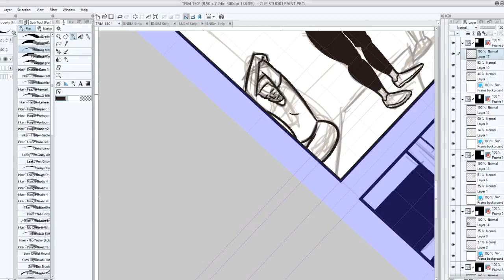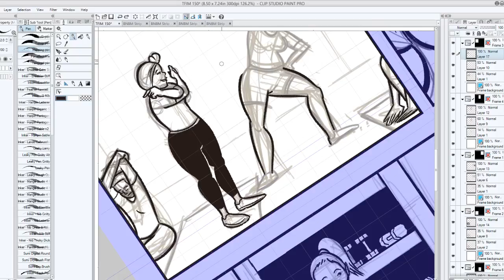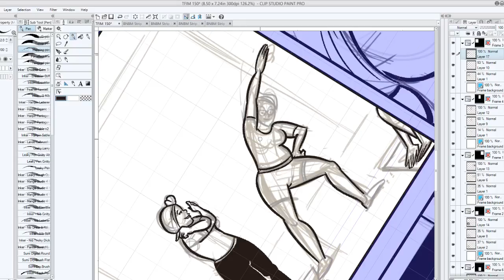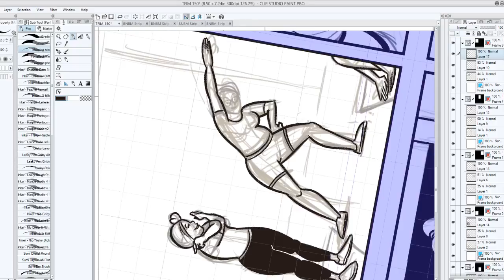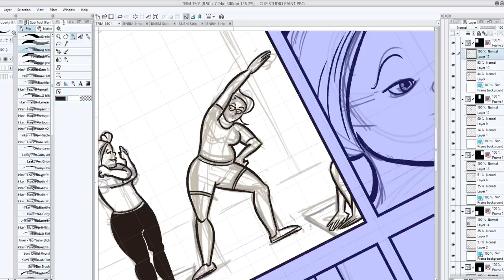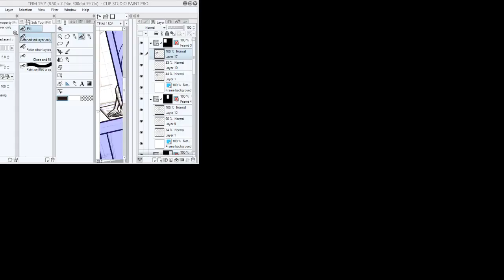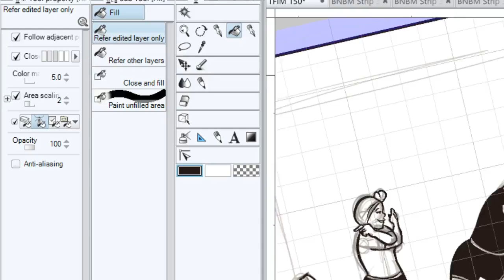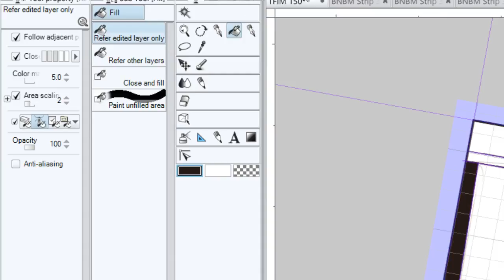TFIM 150 Inking Panel 1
Inking panel 1 of this week's The Feeling Is Multiplied, featuring supportive conversation about self-publishing and exercise goals!